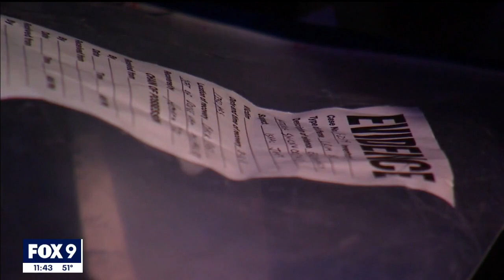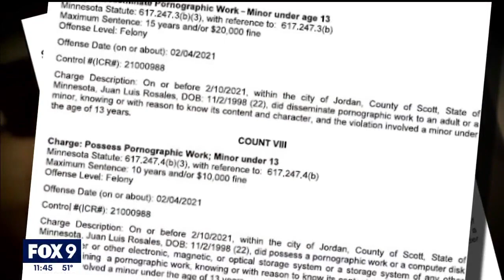This K9 dog helps cops bust child predators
The Minnesota Bureau of Criminal Apprehension’s first-ever K9, a four-year-old black lab named Sota, is one of a handful of dogs across the country trained to sniff out electronic storage devices.